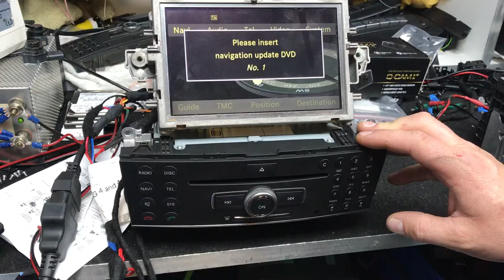Hard disk space check Ntg 4 Mercedes C W204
In dit filmpje kunt u zien wat voor formaat er geïnstalleerd is in u comand Ntg 4. Heeft u een 30 G schijf dan kunnen de nieuwere Navi kaarten niet geladen worden en loopt het comand vast bij 92%. Wij kunnen deze hard drive vervangen voor een grotere 40 G variant.